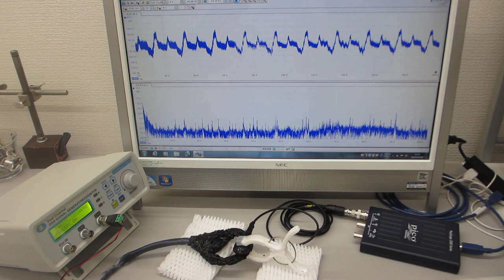メガヘルツ超音波発振制御プローブの超音波伝搬テスト（超音波プローブの製造技術）